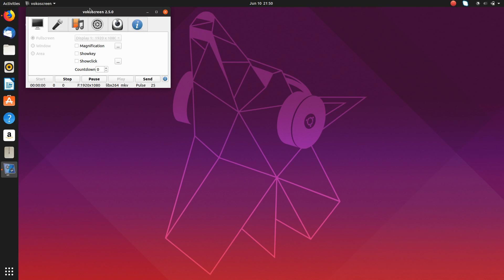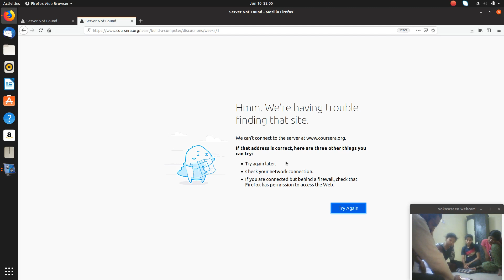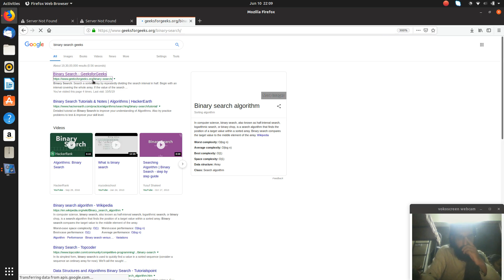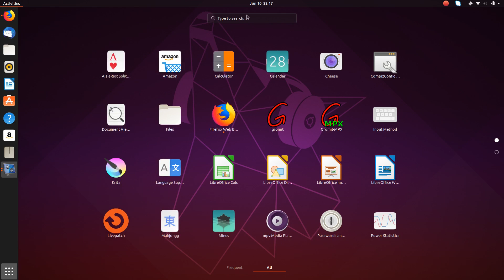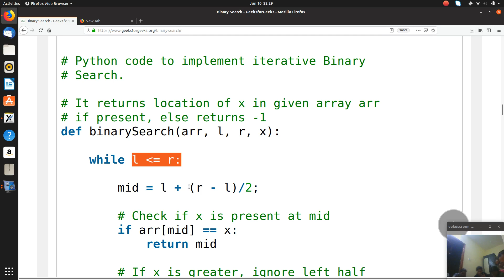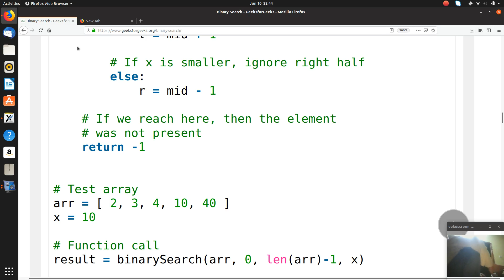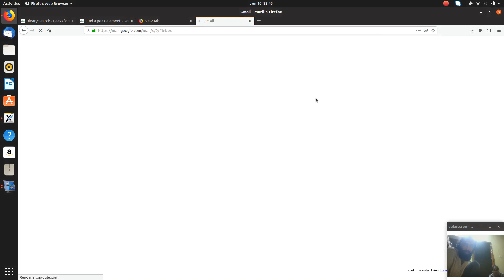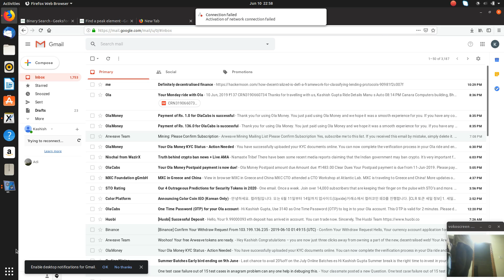Searching and Sorting